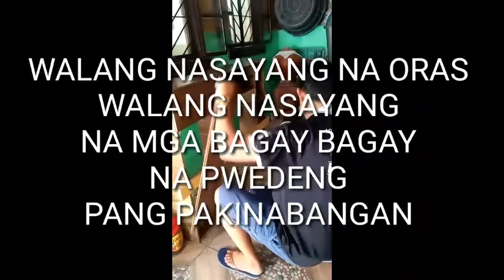Spending Leisure TIME WISELY